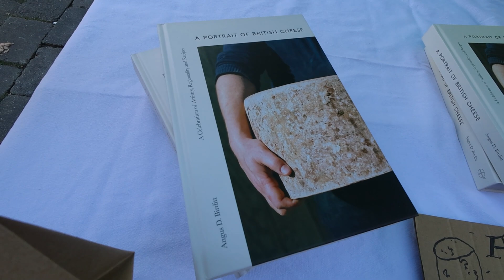Cheese fest and a calming breakfast recipe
Hi and welcome to a new Vlog!
Come a long to a cheese market. I also give you a calming and easy breakfast recipe.
XX

 Shop my body care products (AD -Brand Founder) We ship to the USA!

♥ ELISABETH 33 - Shop my shampoo bar (AD- Brand Founder) We ship to USA, Canada & Australia!